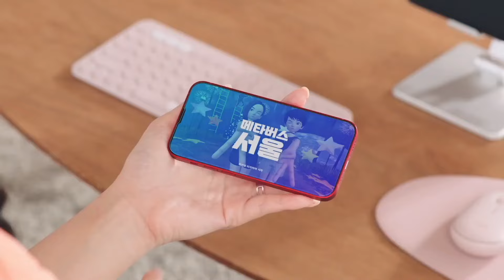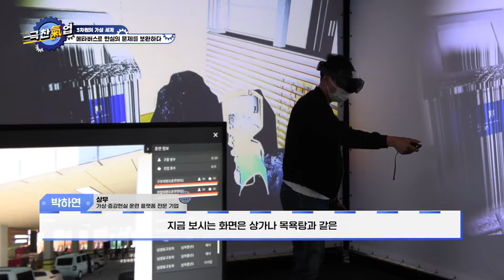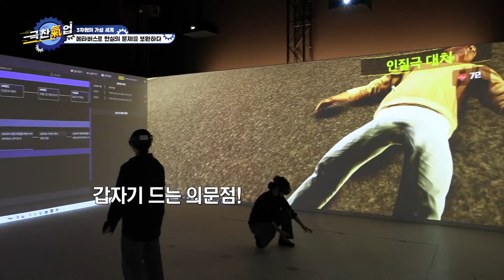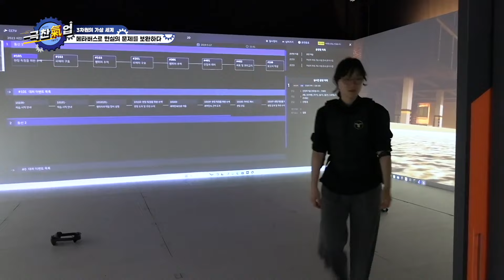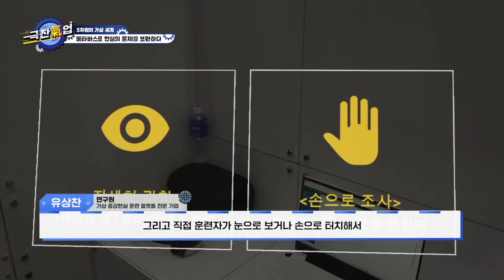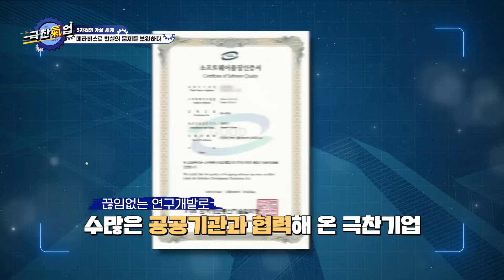[극찬기업] -3차원의 가상 세계, 메타버스로 현실의 문제를 보완하다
[ ㈜네비웍스 ]

경기도 안양시 동안구 부림로 170번길 41-18